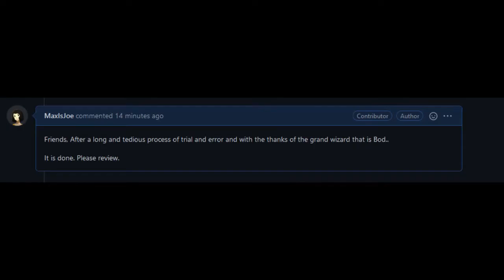When you finish a PR that's been in the works for months